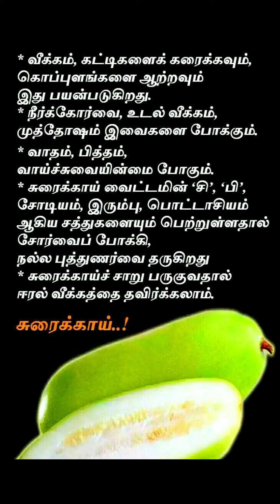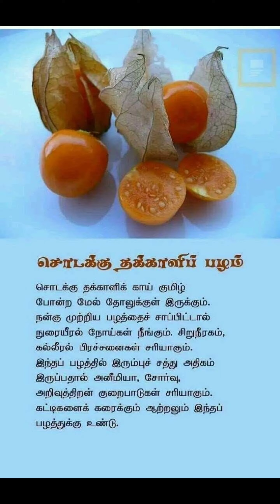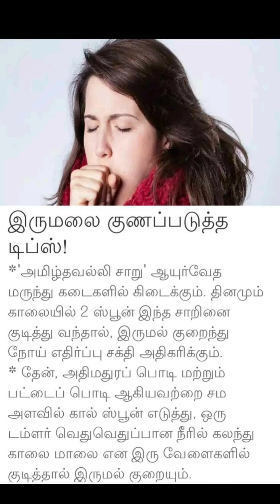Health tips 🌺🌺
Jerry creatives gk Tamil